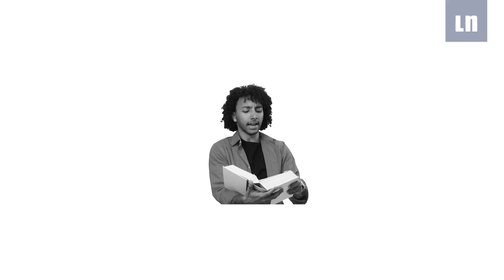Troles, redes sociales y Gobierno ¿Qué pasa?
El Gobierno enfrenta una polémica por pagos realizados, a través un funcionario del Ministerio de Salud, a un hombre que administra un perfil ficticio en redes sociales para atacar periodistas y desinformar. La trama también involucra diputados y funcionarios de Casa Presidencial.